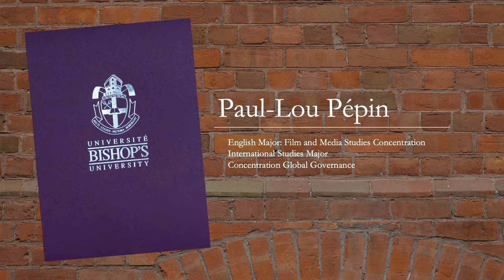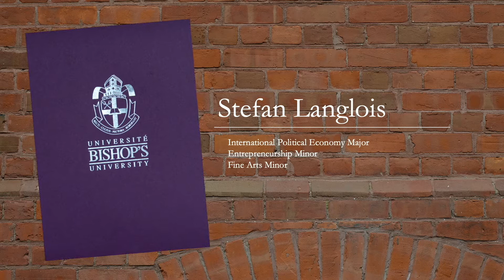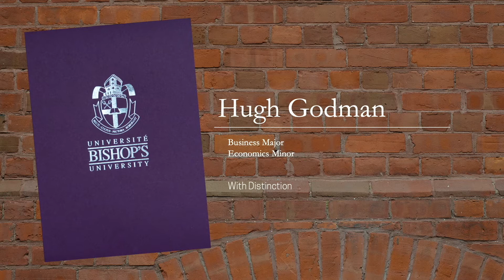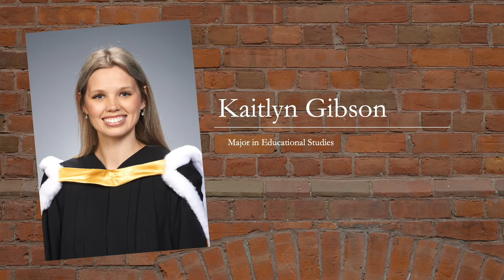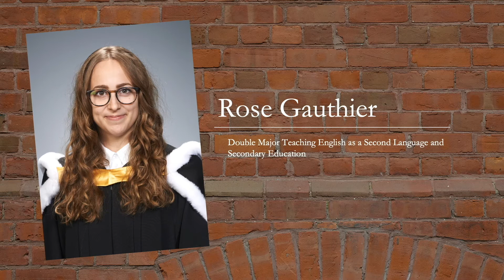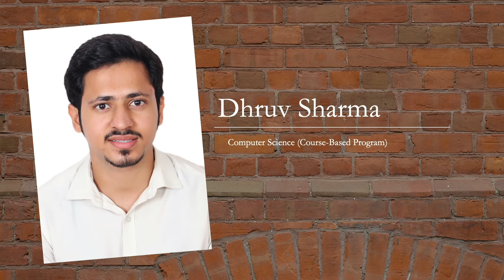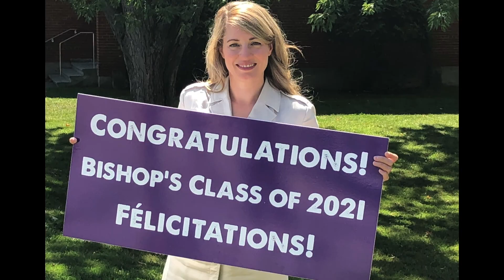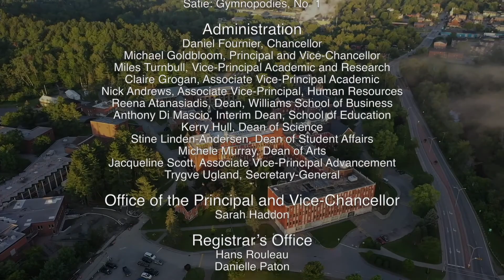Bishop's University Virtual Convocation 2021